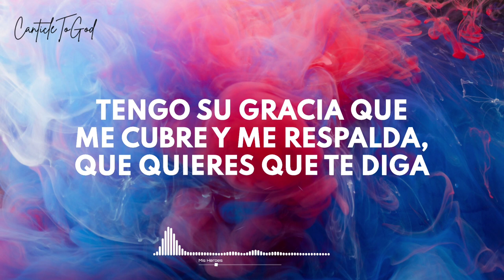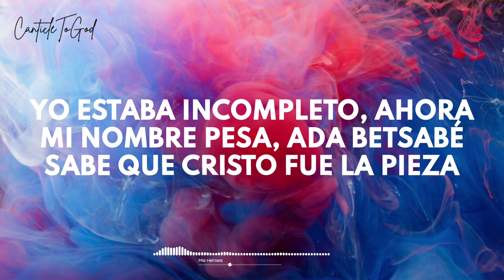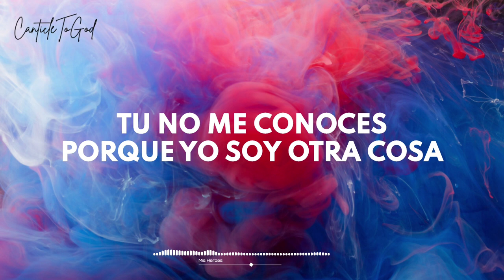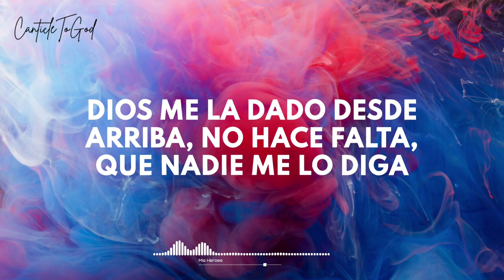Mis Héroes (Pista con letra) - Redimi2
Video sin fines de lucro, todo el crédito ABSOLUTAMENTE todo el crédito es para el evangelista Redimi2 si quieres escuchar la canción original aquí te dejamos el

Video letras, TODO ABOSOLUTAMENTE TODO EL CRÉDITO para el canal @CanticleToGod aquí te dejamos el link del video y así puedes apoyarlo